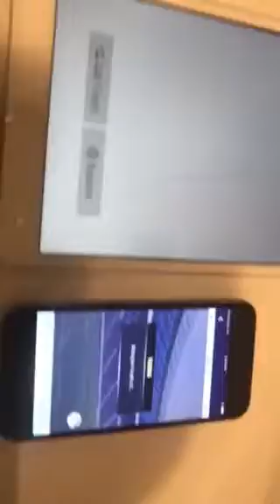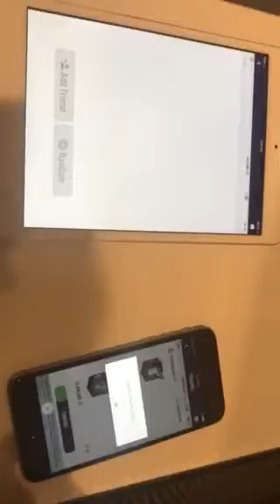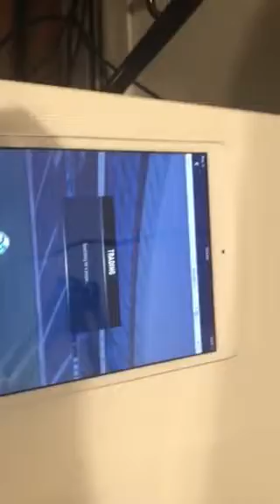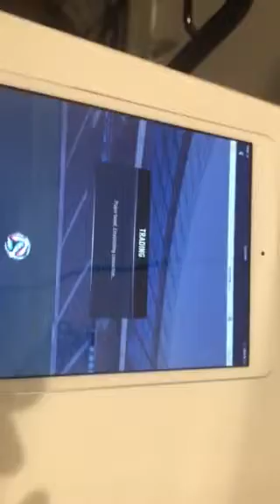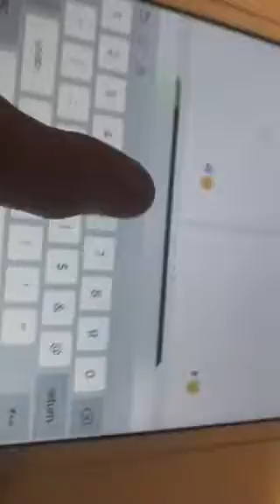BIG UNLIMITED MONEY GLITCH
Unlimited amount of money